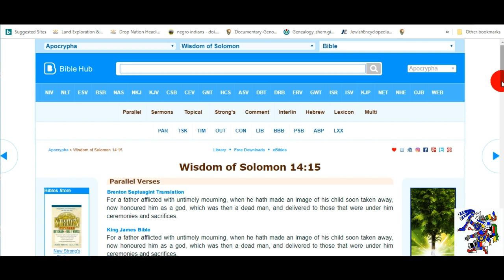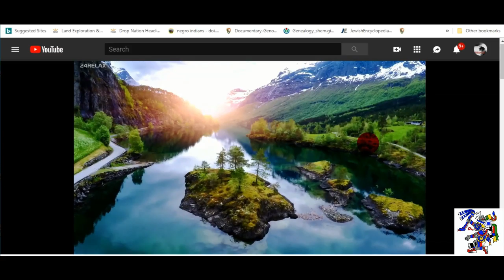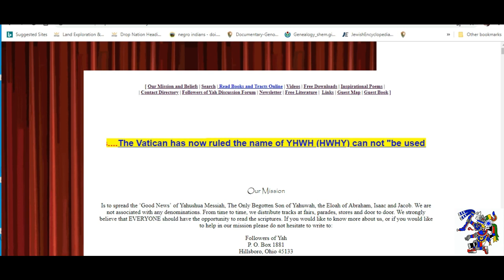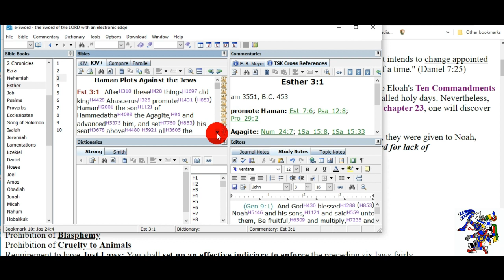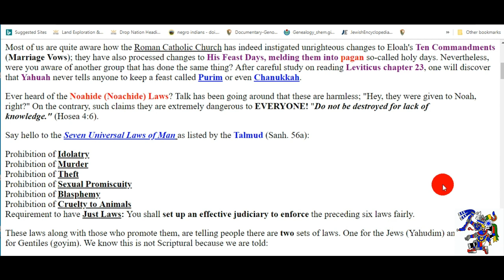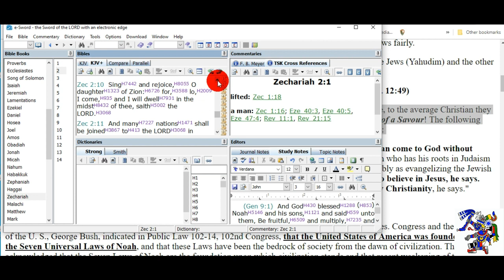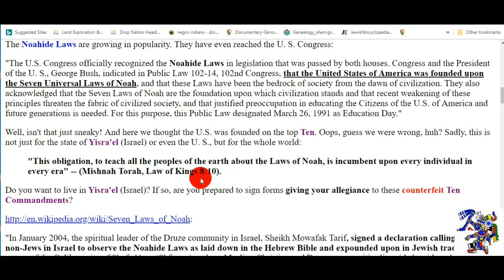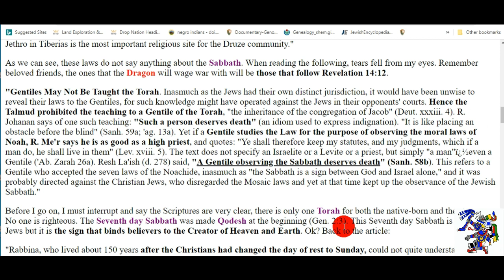Image Spotted With Divers Colors,Do We Observe Purim,What Are Noahide Laws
HIRAM ART YACOB 233 INDIGENOUS TRIBAL RESEARCH LINKS